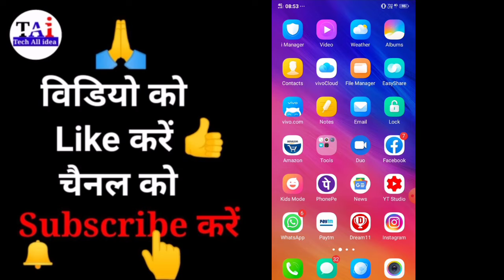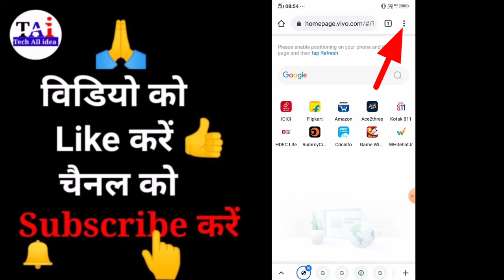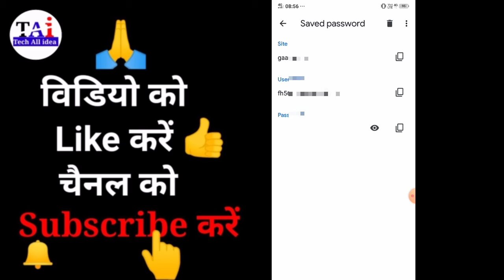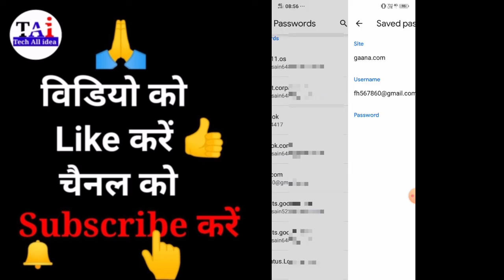Email Id Ka Password Kaise Pata Kare !! Gmail Id Ka Password Kaise Pata Kare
email id ka password bhul gaye to kya kare friend aaj ki video mein aapko batane wala hun ki aap apne Gmail ID ka password bhul gaye hain to friend aap apne Gmail ID ka password Kaise pata kar sakte hain aaj kis video mein Ham batane wala hun Tu yah Hamare video ko pura last Tak Dekhte rahiye aaj kis video mein Ham bataenge ki aap apne email ID ka password Bhul Jane par kaise Pata karte hain train agar aap bhi Apne email ID ka password bhul gaye hain to Kaise Pata Karenge Hamare video ko pura last Tak Dekhte rahiye

email ka password bhul gaye hai